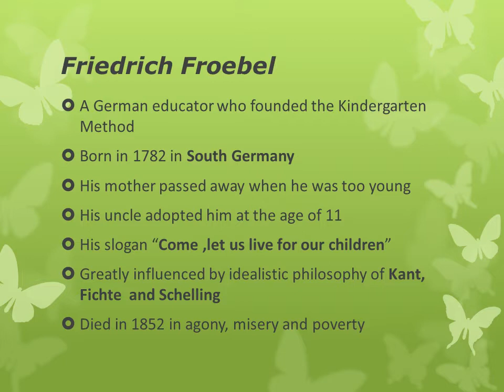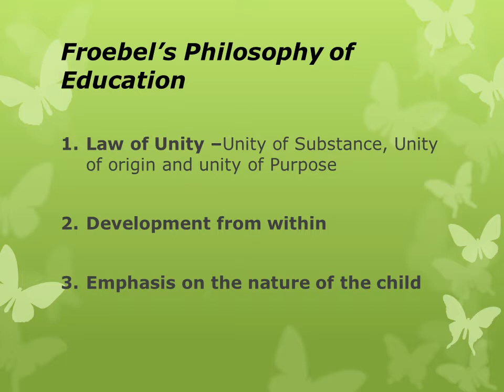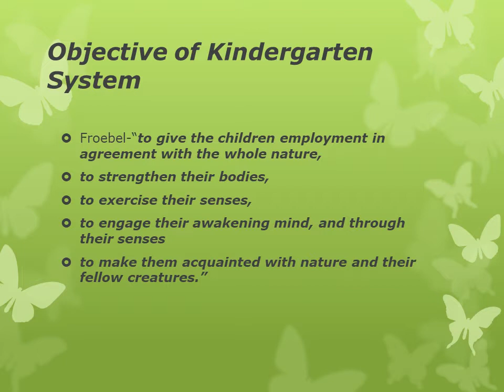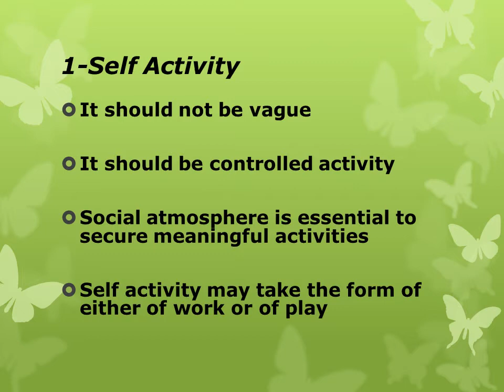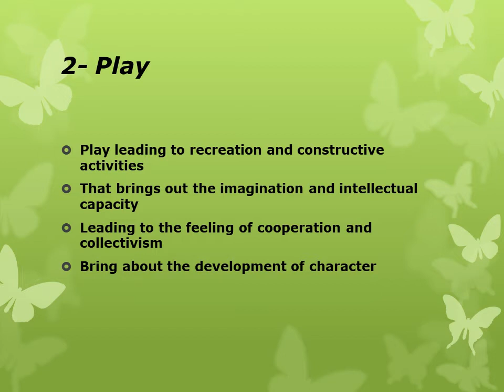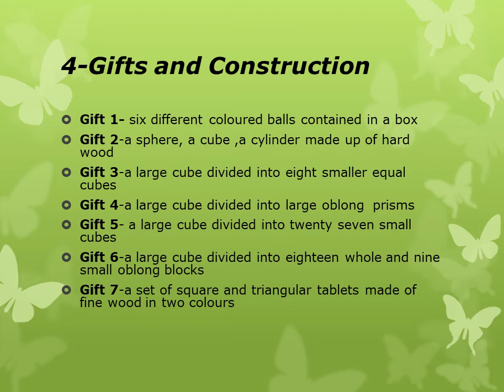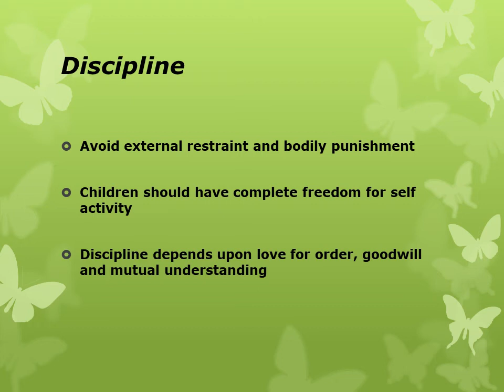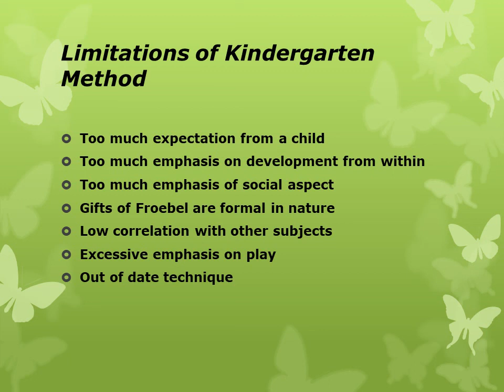Kindergarten Method: Fredrick Froeble//B.A Education//B. Ed